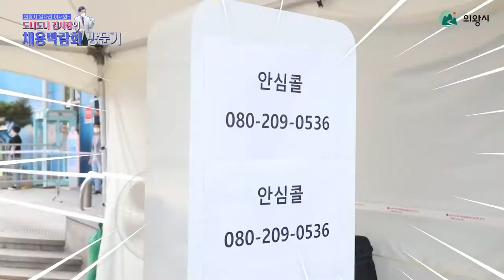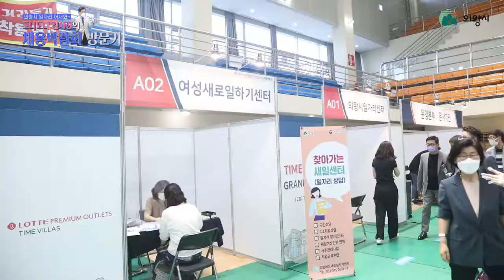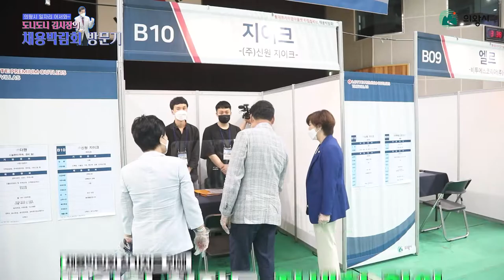의왕시 일자리 어서와📢 ｜ 도니도니 김시장의 채용박람회 방문기📝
의왕시의 일자리와 시민의 취업을 위해
지난 7월 1일부터 2일📅 오후 1시부터 5시⏰

롯데프리미엄아울렛 타임빌라스🏬가 주최하고
의왕시🌄가 후원한 채용박람회✔️

도니도니 김시장이 직접 방문을 했다는데...❓❗️

박람회에 참가한 의왕시민의
열기가 후끈후끈 가득했던🔥
채용박람회의 현장을 함께 확인해봐요🔎